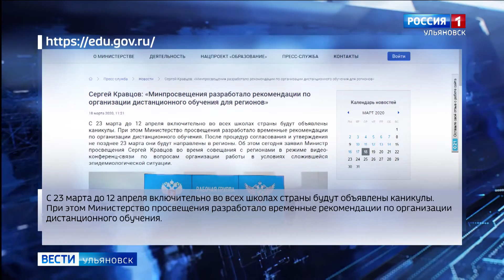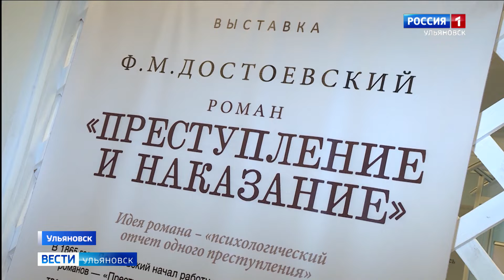Выпуск программы "Вести-Ульяновск" - 18.03.20 - 14.25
Гречка, мука и другие продукты ЕСТЬ! Так почему тогда в некоторых магазинах пустые полки?

В зеленой зоне процветает...свалка. Под деревьями мусор складируют уже 10 лет. Убирать его начали, когда приехали корреспонденты "Вестей".

Фотографии и документы времен Великой Отечественной сохранят для будущих поколений. В МФЦ материалы отсканируют и передадут в региональный государственный архив.